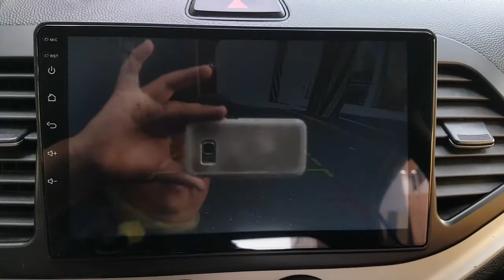2016 MORNING GT151561